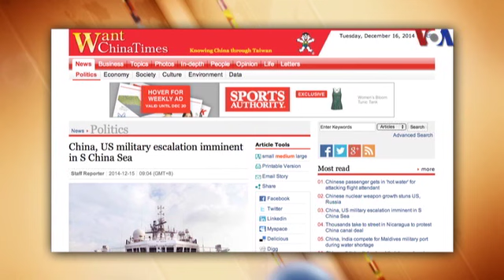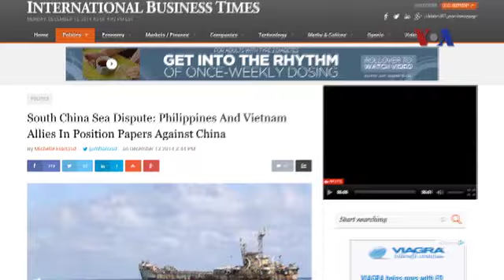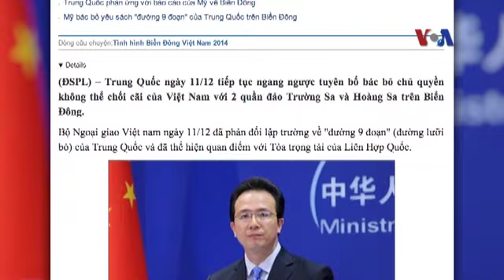Sự gây hấn của TQ có thể buộc Mỹ tăng cường hiện diện quân sự ở Biển Đông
Tin tức Nếu không vào được VOA, xin các bạn hãy vào để vượt tường lửa. Lập trường có tính gây hấn của Bắc Kinh trên Biển Đông có thể buộc Hoa Kỳ phải tăng cường sự hiện diện trong khu vực để ngăn chận những hành vi khó lường của Trung Quốc, theo 1 bài báo đăng trên ấn bản Hoa ngữ của tờ Want China Times của Đài Loan. Hành động leo thang này có thể buộc Hoa Kỳ phải can thiệp quân sự. Bà Jakobson nói có nhiều phần chắc Hoa Kỳ sẽ không có lựa chọn nào khác hơn là thiết lập thêm căn cứ quân sự tại các nước đồng minh ở khu vực Á Châu-Thái Bình Dương, để trong trường hợp cần thiết, có thể triển khai phi đạn chống các tàu hoạt động trong các vùng biển lân cận. (Phỏng vấn giáo sư Ngô Vĩnh Long)